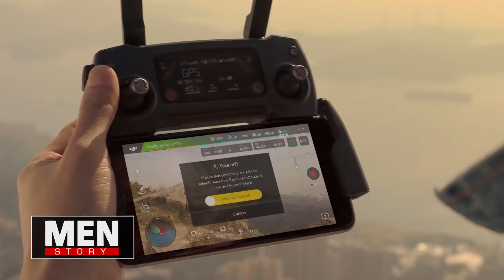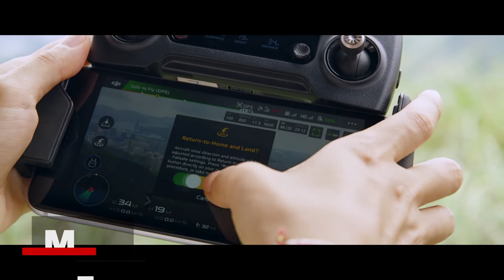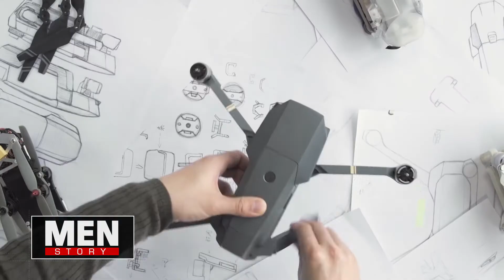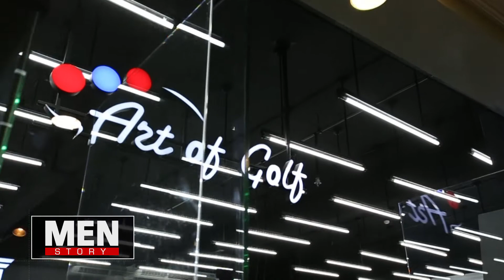Menstory [Ep21-B4] Men Toy รีวิวโดรน DJI Mavic Pro by Art of Golf [Review]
Menstory เราพามาทำความรู้จัก ผู้ประกาศข่าวหนุ่มไฟแรง ต๊ะ พิภู พุ่มแก้ว  พูดคุยไลฟ์ สไตล์ และ เบื้องหลังในการทำรายการข่าวเช้า ของผู้ชายคนนี้

ติดตามชม Men Story ได้ทุกวันจันทร์ เวลา 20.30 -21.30 ทาง Golf Channel thailand